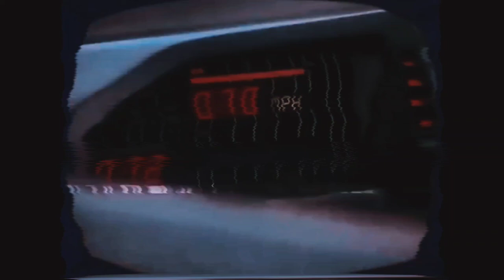CHASE|4UELL3|ANIMATED MUSIC VIDEO|2K20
𝙃𝙀𝘼𝙍 𝙈𝙔 𝙊𝙏𝙃𝙀𝙍 𝙎𝙊𝙉𝙂𝙎 𝙏𝙊𝙊!

𝙈𝙊𝙍𝙀 𝙁𝙄𝙍𝙀 𝙎𝙏𝙐𝙁𝙁 𝘿𝙍𝙊𝙋𝙋𝙄𝙉𝙂 𝙎𝙊𝙊𝙉!

𝙋𝙇𝙀𝘼𝙎𝙀 𝙎𝙃𝘼𝙍𝙀 𝙄𝙁 𝙋𝙊𝙎𝙎𝙄𝘽𝙇𝙀🙏♥️

𝙎𝙏𝘼𝙔 𝙎𝘼𝙁𝙀

IGNORE THE TAGS: 808 mafia, atlanta, southside, trap, tm88,
future, beats, cooking beats, mixtape, rap, music, fl studio, beat,
young sizzle, gucci mane, metro boomin, at, sonny digital, sizzle,
young thug, producer, production, brick squad monopoly, hiphop,
hip hop, fact, how to make trap beats, music production, fact tv,
against the clock, mike will made itdrake, drake type beat, beat,
ovo, instrumental, beats, new, hip hop, rap, ovo type beat, drizzy,
type, free, fruity loops, drake type beat 2016, free drake type beat,
free type beat, recording hip hop, beat, rap, rap beats, drake type
beat, free beat, j cole type beat, instrumental beats, instrumentals,
beats, music, fl studio, sadikbeatztv, g eazy new album, g eazy
instrumental, g-eazy type beat, g eazy, g-eazy, hip hop music
(musical genre), travis scott (composer), free beats, free hip hop
instrumental, free rap instrumental, deep hip hop beat, deep hip
hop instrumental, hip hop rap beatsengineer, producer, beyonce
type beat, k